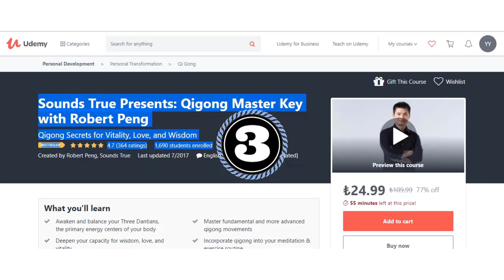5 Best Qi Gong Courses Udemy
5 Best qi gong courses udemy The best online courses list: ↓↓↓↓
Sounds True Presents: Qi Gong for Health and Healing

Extensive QiGong movement, breathing and meditation course.

Sounds True Presents: Qigong Master Key with Robert Peng

Learn Advanced Qigong to give you Instant Power & Strength

Qi Gong for Beginners : Practical Beginners Guide To Qi Gong

This video is also related to:
qi gong courses
qigong courses
qigong courses online
qigong courses australia
qigong courses uk
qigong courses singapore
qigong courses london
qigong courses china
qi gong courses in china
qi gong classes auckland
qi gong classes adelaide
qi gong classes atlanta
qi gong classes los angeles
chi gong training app
qi gong autogenes training
qi gong classes brisbane
qi gong classes brooklyn
qi gong classes brighton
qi gong classes bristol
qi gong classes birmingham
qi gong classes battersea
chi gong classes brighton
qi gong teacher training bali
qi gong classes chicago
qigong training china
qi gong classes central london
qi gong classes calgary
qi gong classes cork
qigong training california
qi gong classes dublin
qi gong classes denver
qi gong classes dundee
qi gong classes san diego
qi gong classes edinburgh
chi gong classes edmonton
qi gong teacher training europe
qigong classes santa fe
free online qigong courses
qi gong classes gold coast
qi gong classes glasgow
great courses qigong
qigong healing course
chi gong classes honolulu
qi gong classes in halifax
health qigong courses uk
qigong healing courses
health qigong courses london
qi gong training hamburg
qigong courses in singapore
qi gong course in singapore
qi gong classes in london
qi gong classes ireland
qi gong classes in glasgow
qi gong classes in nyc
qigong
qigong dersleri
qi gong classes london
qi gong training london
chi gong classes london
qi gong classes south london
qi gong classes north london
qi gong teacher training london
qi gong courses melbourne
qi gong classes melbourne
qi gong classes montreal
qi gong classes manchester
qi gong classes milwaukee
qi gong classes merseyside
qigong training minneapolis
qi gong classes near me
qigong workshop,
qigong learn,
qigong training,
qigong session,
qigong practices,

Translated titles:
Los 5 mejores cursos de Gi Gong Udemy

5 melhores cursos de kimono Udemy

5 बेस्ट जीई गोंग पाठ्यक्रम उदमी

5 лепшых курсаў Гі Гун Удэмі